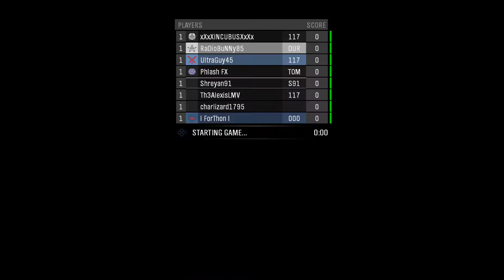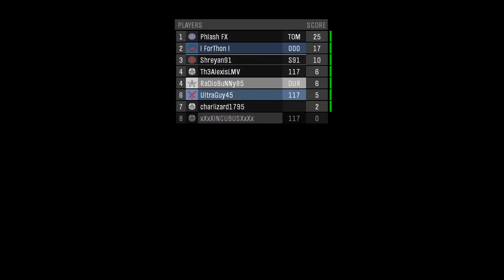HALO MCC HALO REACH 8 PLAYER FFA DMR SLAYER PENANCE